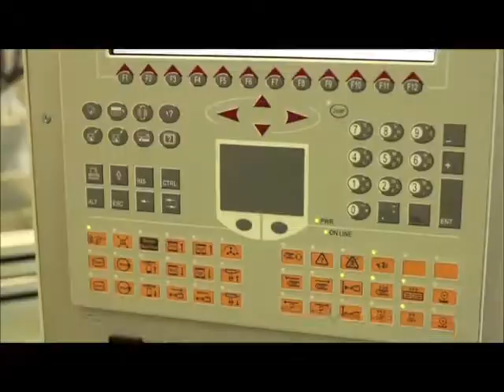SMC - IB Series (Presentation)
SMC High Speed Injection Blow Moulding Machine
Model : SMC - 65IB CE
Exhibition : K-SHOW 2013, Germany (Chile Customer)

Machine Features :
     * 10-Cavities for 85 ml. Yogurt Bottle
     * With High Speed Servo Leak Tester - 3 Capping Heads
     * Proportional Hydraulic System and Efficient Hydraulic Drives
     * Fast Cycle and Multi-cavity Production (up to 24 cavities)
     * Zero waste material
     * Full conformity to CE safety regulations